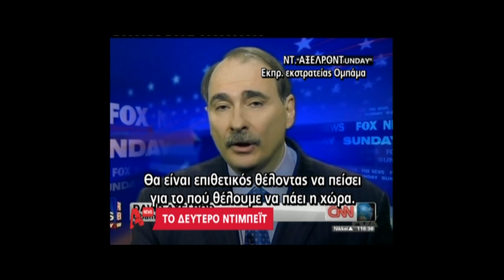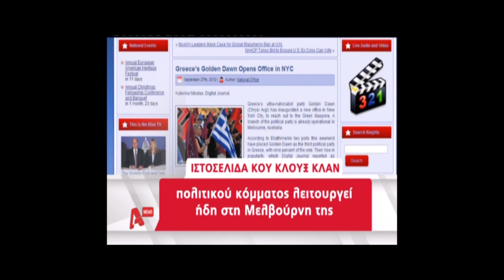newsIt.gr Τα καλύτερα των δελτίων